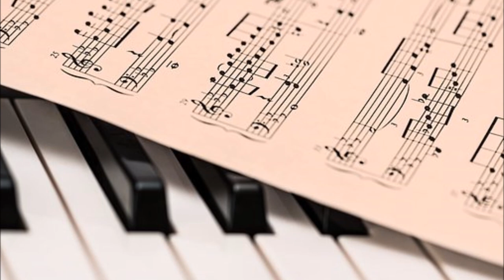AUTUMN FEELINGS by Dan Muntean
The contradictions of autumn,this season that delight our soul trough the beauty of the chromatic palette of the vegetation but also sadness ,the melancholy generated by the fall of the rusty leaves carried by the wind and rain,stripping the trees and heralding the coming of winter ,is the inspirational motive of this song.
The song , whose musical arrangement with harmonica, piano,acoustic guitar, the violins ,is a illustration of the confused feelings that this season induces.
Interpretation :
Solo ,Major Diatonic Harmonica ,D Bemol  by Dan Muntean
Keyboard (Piano)  Roland E-86 by Francesca Muntean

The video sequences was taken from Pixabay  for free us.